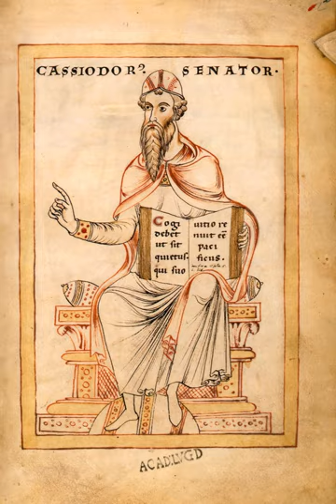Cassiodorus | Wikipedia audio article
This is an audio version of the Wikipedia Article:
Cassiodorus

- Socrates

SUMMARY
Flavius Magnus Aurelius Cassiodorus Senator (c. 485 – c. 585), commonly known as Cassiodorus (), was a Roman statesman, renowned scholar of antiquity, and writer serving in the administration of Theoderic the Great, king of the Ostrogoths. Senator was part of his surname, not his rank. He also founded a monastery, Vivarium, where he spent the last years of his life.